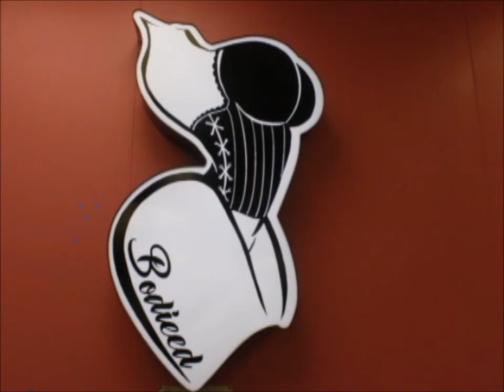Shop@Bodieed Boutique N Lash | GRAND OPENING IN LAS VEGAS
Our Mission: Showcasing and Improving the Digital Lifestyle of Our Communities.
EMPOWERING A 1,000 NEVADANS.

Visit Our Las Vegas In-Store @
Bodieed Boutique N Lash
3925 Martin Luther King Blvd
Las Vegas, NV 89032 STE.#112.

Phina Hair Braiding Salon.
Business Address: 3925 N. MLK Suite #111

YouTube: @DigitalWill tv | FaceBook: DigitalWill tv @DigitalWill-tv-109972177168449 |Twitter: DigitalWill tv @DigitalWill 1 | Instagram: DigitalWill tv @digitalwilltvstore